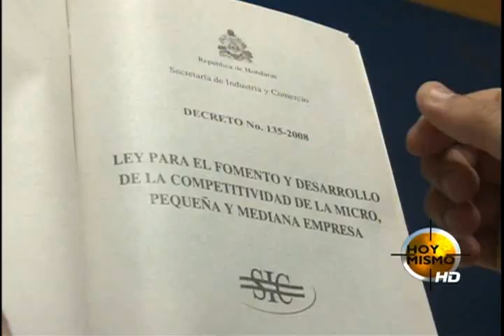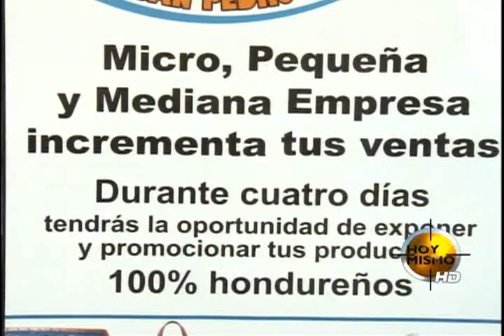Importancia de MIPYMES - Porque Nos Importa - Licda. Annamaría Villeda - TVC Online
Televicentro TVC tvcplay TelevicnetroHN Más de 100 mil jóvenes requieren cada año incorporarse al mercado laboral, sin embargo solo el 25% logra este propósito. De cada 10 hondureños empleados, 9 los absorbe el sector privado y es aquí donde destaca la importancia de la micro, pequeña y mediana empresa. Las MIPYMES se han constituido en la opción más viable para generar empleo a corto plazo, de hecho, más del 80% de las MIPYMES están conformadas por familia. Precisamente, para impulsar a este sector productivo, el COHEP ha realizado durante dos años consecutivos la Feria del Regalo, que este año incluso también se realizó en SPS con el apoyo de la Cámara de Comercio e Industrias de Cortés, Televicentro y Emisoras Unidas. La idea es dar a conocer la calidad y variedad de los productos de la micro empresa para que la población consuma lo que el país produce y sirva de vitrina para que los microempresarios puedan ampliar el mercado nacional y abrir mercados a nivel internacional.